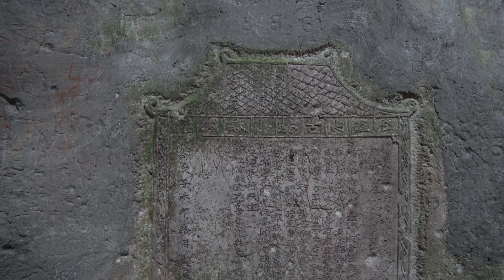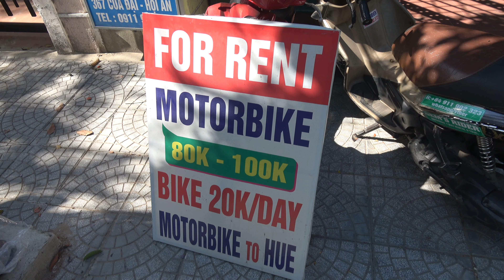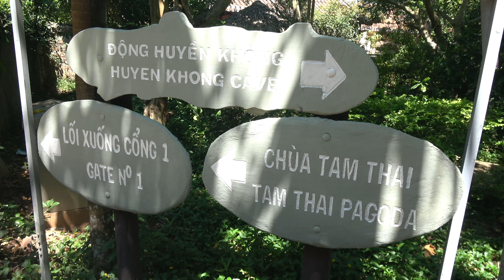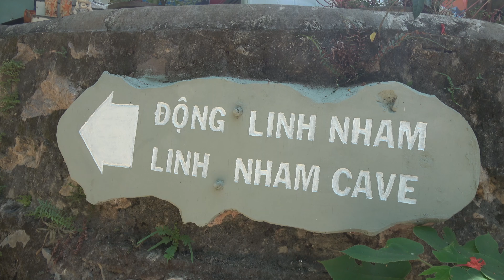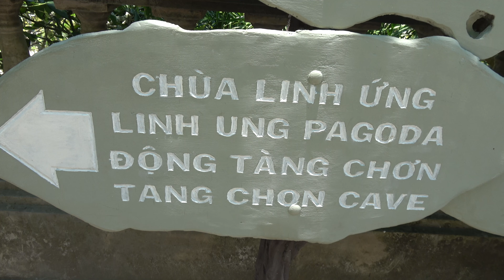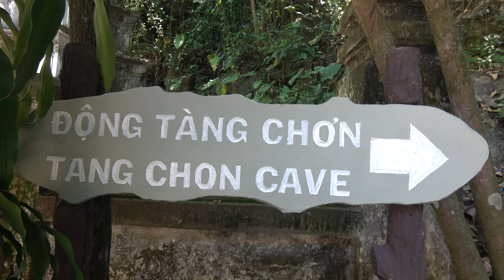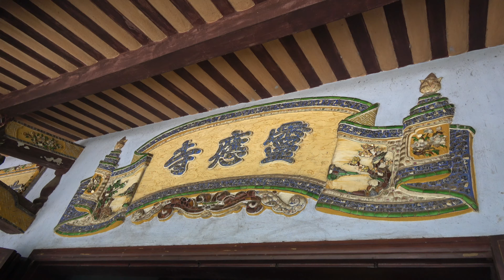MARBLE MOUNTAINS 4K (Da Nang): las Cuevas Mágicas repletas de Budas | 13# Vietnam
Realizamos una de las excursiones o escapadas típicas desde Hoi An. Y nos vamos a conocer las Marble Mountains o las Montañas de Mármol de Da Nang. (Turismo Vietnam).
We do one of the typical excursions or getaways from Hoi An. And we will get to know the Marble Mountains. (Vietnam Tourism).